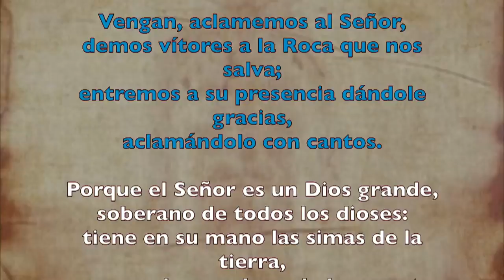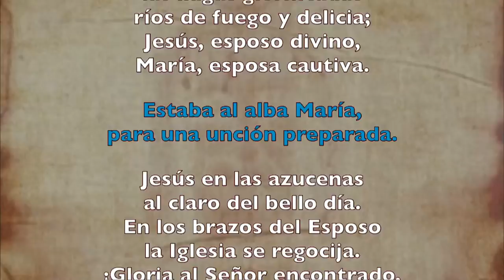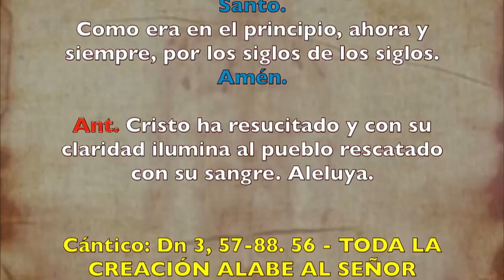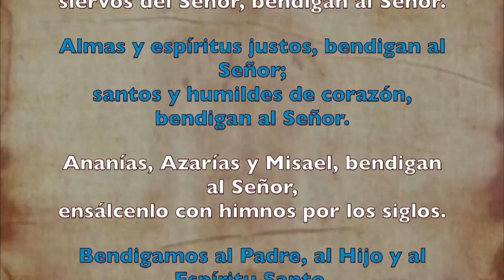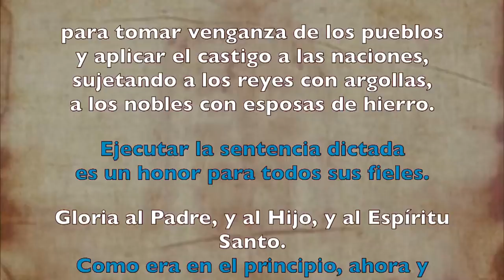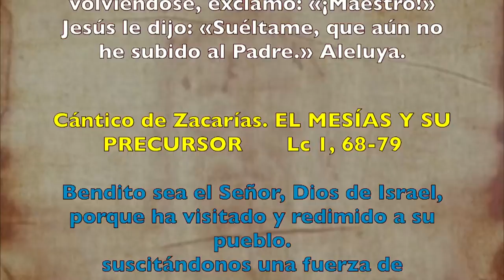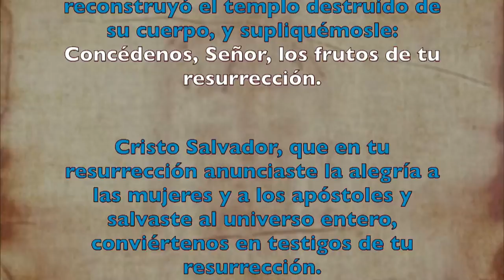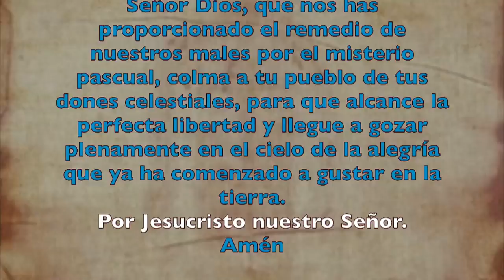Oración de la mañana (Laudes), MARTES OCTAVA DE PASCUA | Padre Sam